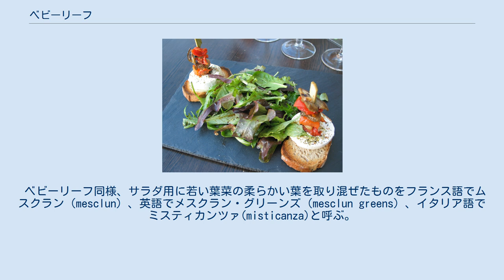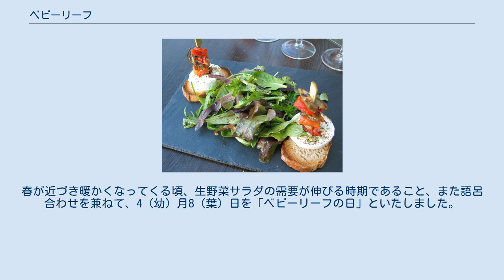ベビーリーフ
ベビーリーフとは、発芽後10-30日程度の若い葉菜の総称である。
 ベビーリーフを用いたサラダ (ムスクランとして作られたもの) 葉丈10-15cm程度で葉柄部分から収穫し、サラダなどに供する。
彩りや味の異なる数種類の葉を混ぜて売られるのが一般的である。
 ベビーリーフ同様、サラダ用に若い葉菜の柔らかい葉を取り混ぜたものをフランス語でムスクラン（mesclun）、英語でメスクラン・グリーンズ（mesclun greens）、イタリア語でミスティカンツァ(misticanza)と呼ぶ。
アメリカ合衆国やカナダの規模の大きなスーパーマーケットでは、野菜売り場でよく見られる。
元々は南フランスのサラダである。
 以下の葉菜が主にベビーリーフとして使われている。
ただし、「これらの野菜を使用しなければベビーリーフではない」とするような規定はなく、若い葉を使用していればベビーリーフとみなされている。
 ベビーリーフ記念日：4月8日「ようば（幼葉）の日」 登録制定日：2015年10月14日 登録申請者：エム・ヴイ・エム商事株式会社 【記念日由来】 「ベビーリーフ」はいろんな野菜の新芽である幼葉だけを摘み取って集めたサラダ野菜。
春が近づき暖かくなってくる頃、生野菜サラダの需要が伸びる時期であること、また語呂合わせを兼ねて、4（幼）月8（葉）日を「ベビーリーフの日」といたしました。